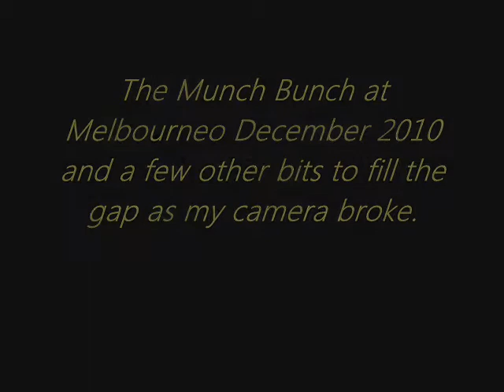Melbourne dec 2010.wmv